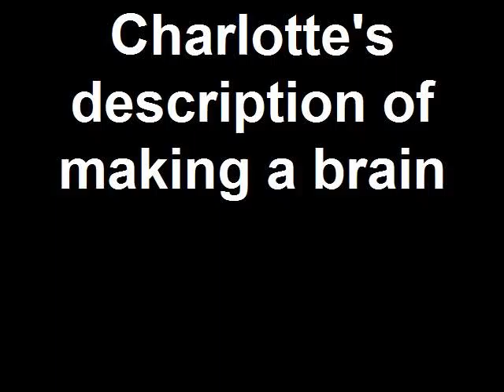Charlotte's description of making a brain